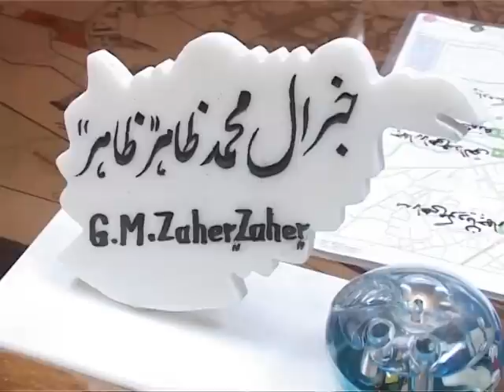How Suicide attack happened in Kabul Police HQ انتحاری در فرماندهی پولیس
How Suicide attack happened in Kabul Police HQ
یک حمله کننده‌ی انتحاری، دو روز پیش وارد دفتر فرمانده پولیس کابل شد و خود را منفجر ساخت. دوربین‌های امنیتی نشان می‌دهند که او دریشی غیرنظامی به تن دارد و ظاهرن بدون هیچ گونه تلاشی وارد ساختمان فرماندهی پولیس شده‌است.
گزارش از سلیمان مستمند